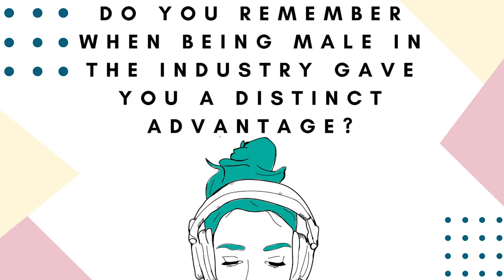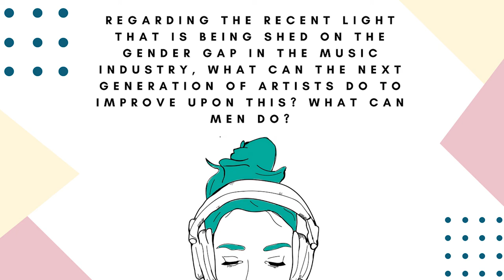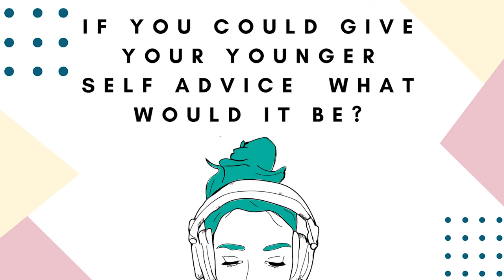'5 Questions with She Knows Tech' - Stephen Webber - Berklee Valencia Campus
Stephen Webber is the Executive Director for Berklee NYC and Dean of Strategic Initiative at Berklee College of Music. Stephen started the DJ & Turntableism program and founded the Music Production, Technology and Innovation master's degree program at Berklee's campus in Valencia.

She Knows Tech is very proud to end the academic year 2017/2018 with their project '5 Questions with She Knows Tech' series. Starting in June leading up to the graduation week, they will be releasing one interview every Friday.

She Knows Tech is a Berklee's campus in Valencia student-led initiative formed by Jasmine Kok, Liliana Gagnon, and Anna Parry.